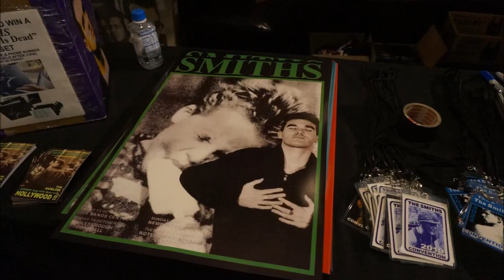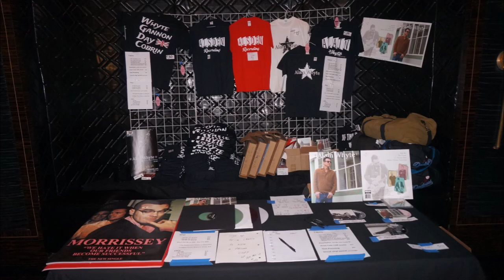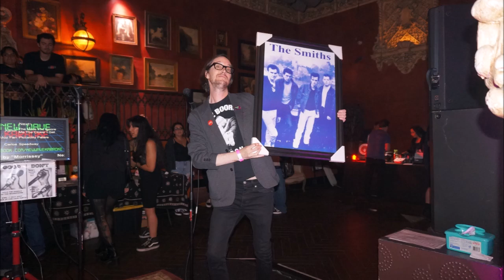2022-08-14 L.A. Smiths and Morrissey Convention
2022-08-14 L.A. Smiths and Morrissey Convention
The First of the Gang in Line and a backstage interview with Konrad Knutsen of This Charming Band!
Plus many pix taken throughout the evening!